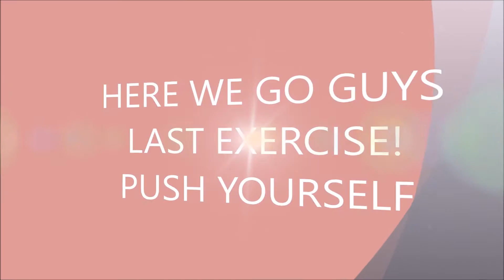How to get a Bigger Booty! My gym routine/booty workouts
THANK YOU FRIENDS!! for coming back!! hope you enjoy my gym routine! This are my favorite days of the week! I hope to continue increase weight and learn more and more. Hope you can join me in my journey!

The Best Project you´ll ever work on is YOU!
Fitness Enthusiast. Inspiring others to get fit. Bodybuilding

NCS THANK YOUU GUYS!!!